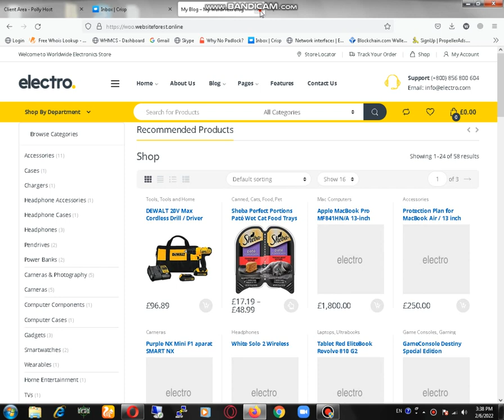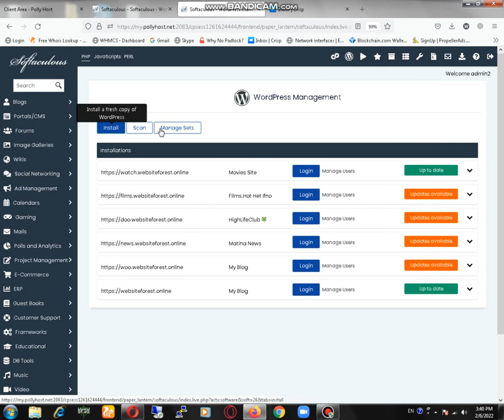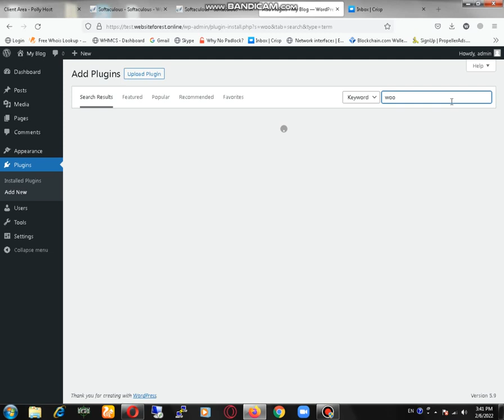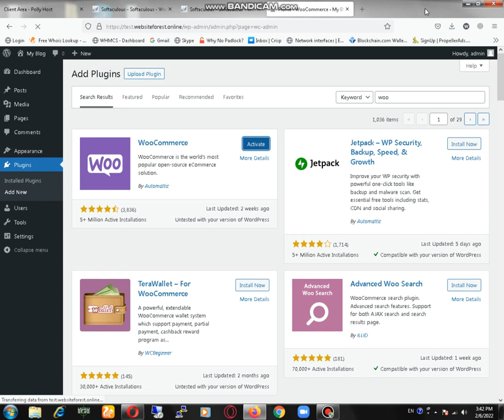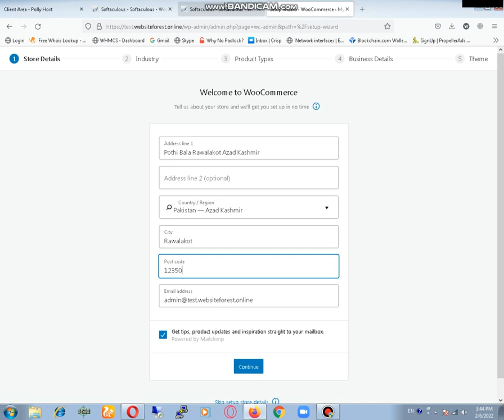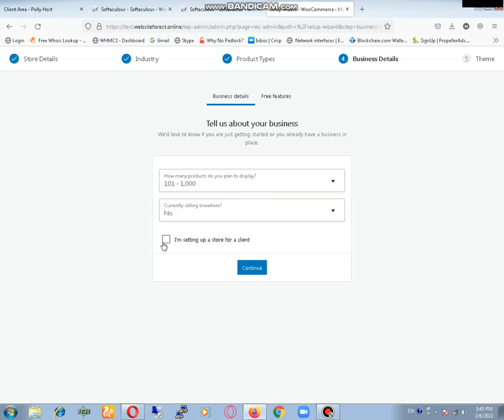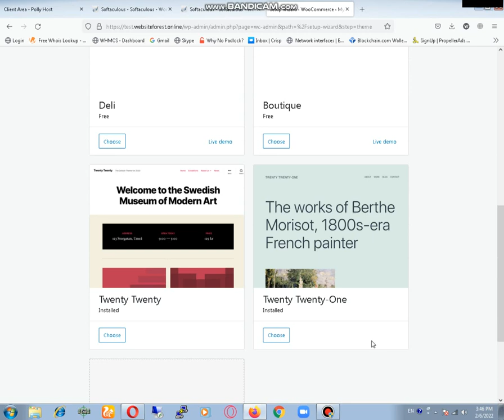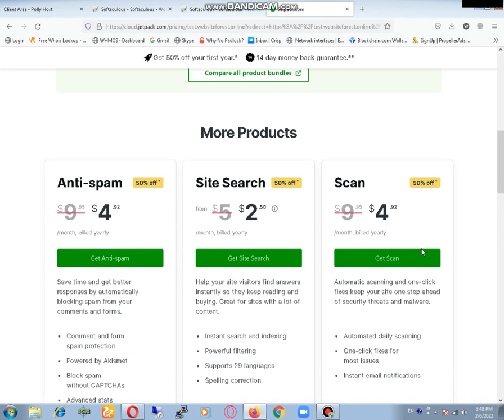How to create an eCommerce site on WordPress for Beginners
In this video, we will learn How to create an e-commerce site in WordPress. We only create this video for 10 minutes for basic into. If you are interested in your video then We will create further parts of this video